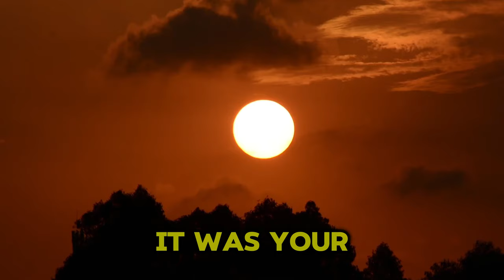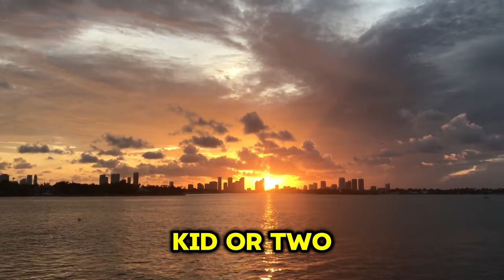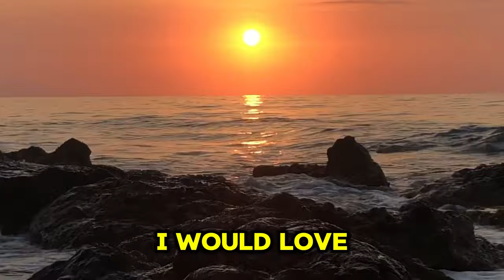The Relationship Rule That Saved My Marriage After Kids